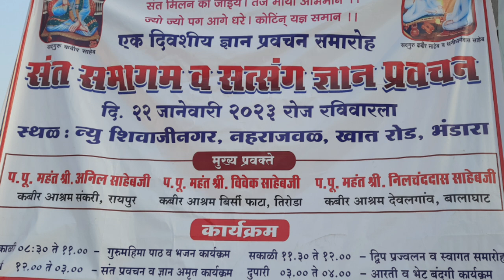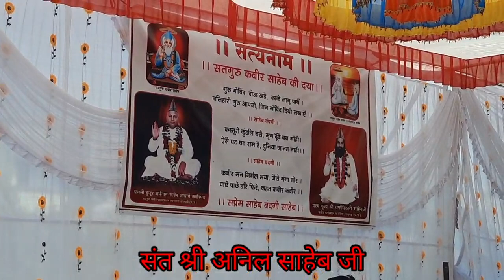जीवन के महत्वपूर्ण विषय। श्री अनिल साहेब जी के विचार